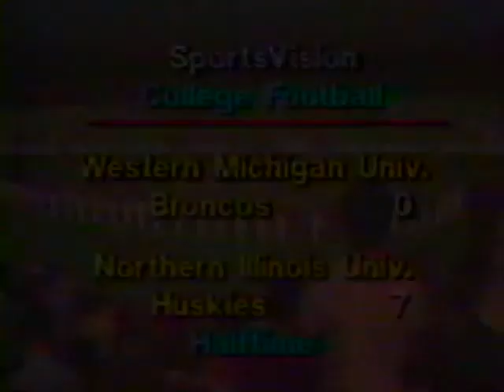1985 NIU Huskie Marching Band - September 7, 1985 - Halftime NIU vs WMU - TV Video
Digitized from a VHS tape, this video, while ragged still allows you to hear and enjoy the power of this band's sound.